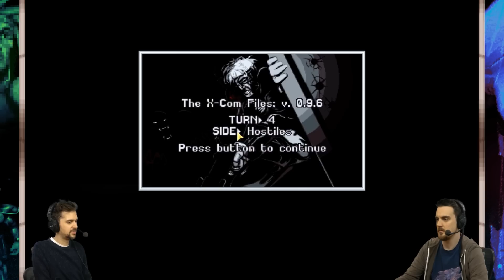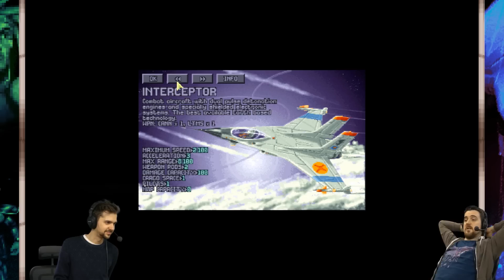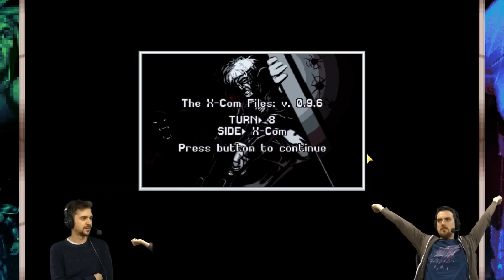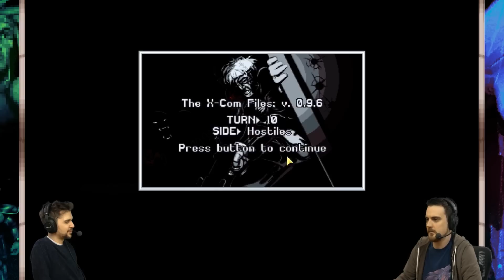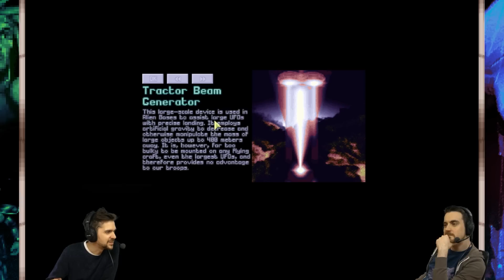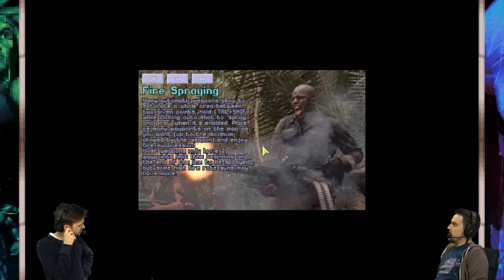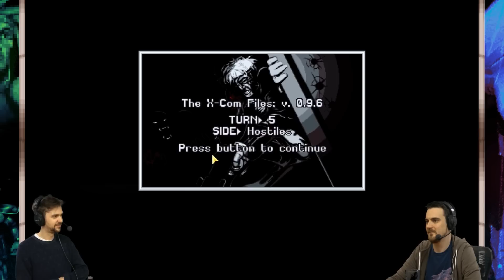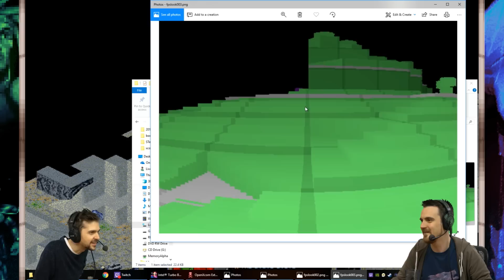The XCOM Files #79 - Skeleton On Crack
The XCOM Files! After being victorious with capturing a Sectoid leader, we settle down with some new bases!